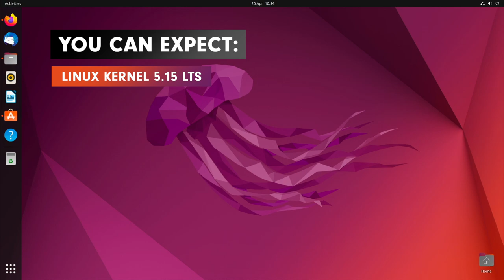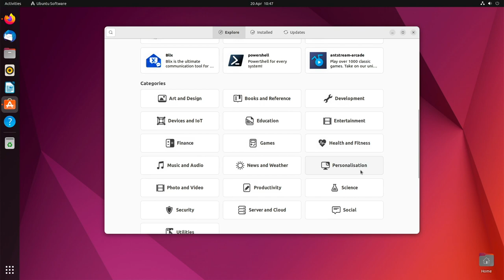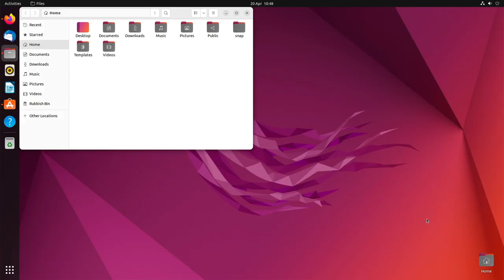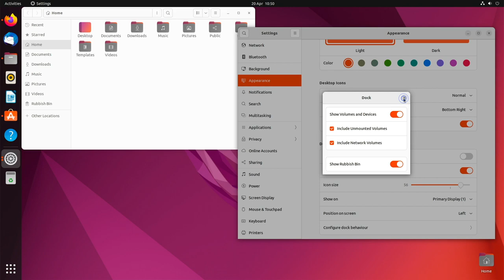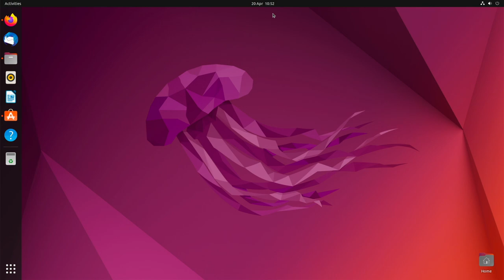Ubuntu 22.04 LTS review – Everything you need to know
Hi everybody. Ubuntu 22.04 was released as an LTS version on April 21, 2022 by Canonical after a long development period. Overall, Ubuntu 22.04 will get five years of LTS support. If you need support longer than 2027, you can get a further five years of security updates for 3 instances free of charge via ESM. So Ubuntu 22.04 receives a maximum of 10 years of support and is therefore highly plannable, especially in the business environment.